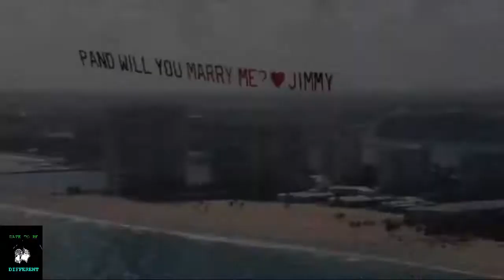best wedding proposal ever She was very emotional, crying out of happiness too romantic proposa